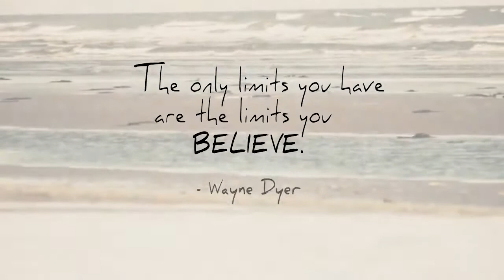Emma Cahill A New Horizon